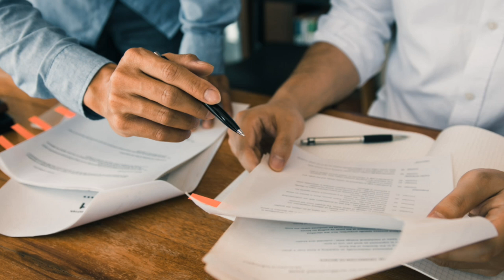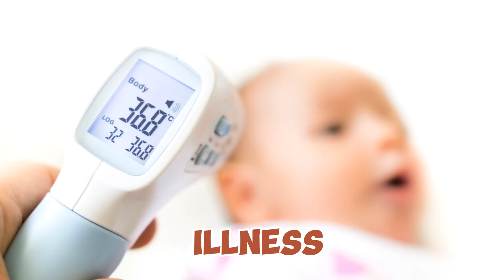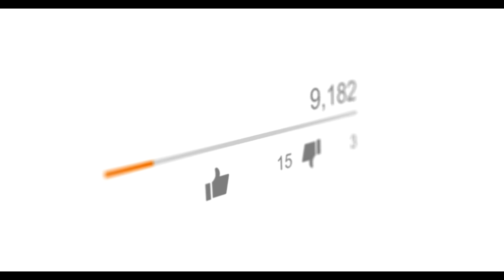The Untold Cause Of Sudden Unexpected Death In Children : New Study Points: Febrile Seizures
Annually, approximately 400 families endure the heartbreaking loss of a toddler or young child due to sudden death. A recent NYU study, featured in the medical journal Neurology, delved into cases of sudden unexplained death in children and uncovered evidence of febrile seizures in some instances. NBC News' Kate Snow conducted an interview with one affected family, providing further insights into the study's findings.

baby development
newborn care
parenting channel
sudden unexpected death in epilepsy
sudden unexpected death in pediatrics
sids: what causes sudden unexplained death in infants?
sudden unexpected death from epilepsy
febrile seizure
seizures
sudden death in cats
sudden death in cats stroke
sudden child death
febrile seizures
uw department of medicine sudden cardiac death
video evidence in child deaths.
epilepsy in children
sudden cardiac death
sudden infant death syndrome